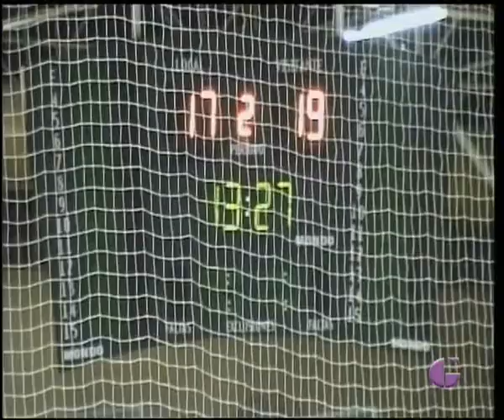DEPORTES TVGU 26 DE OCTUBRE DE 2015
La actualidad deportiva de este lunes nos trae todos los resultados de nuestros equipos el fin de semana. Destacan los triunfos de Depor, CD Azuqueca, Isover Azuqueca y Motorsan Voley. Éxitos que contrastan con las derrotas de Marchamalo y BM Guadalajara.